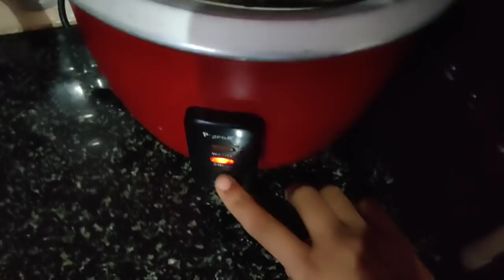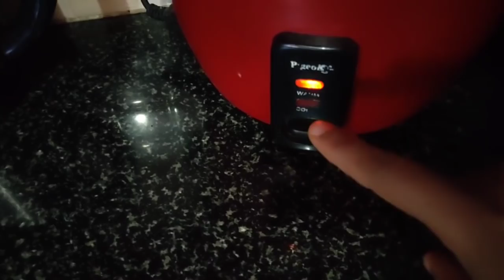ನನ್ನ morning routine ನೋಡಿ ಬೆಳಗಿನ ತಿಂಡಿ ನೋಡಿ ಏನ್ಮಾಡಿದ್ದೀನಿ